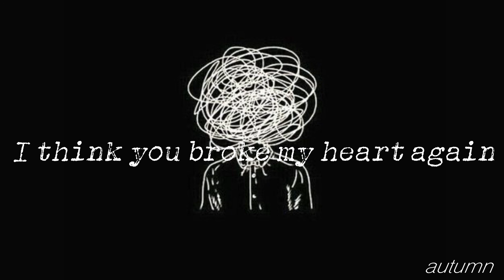Teqkoi -You Broke My Heart Again ft aiko slowed + reverb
CREDITS:
Artist: dunno who drew the picture. If you drew the picture please tell me and i'll give credits.
Singers/ Teoki ft aiko